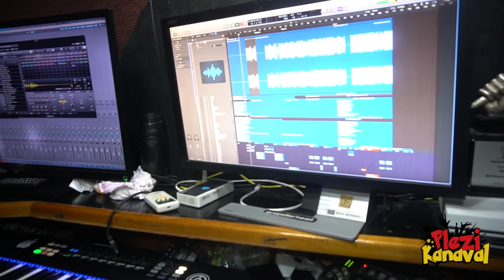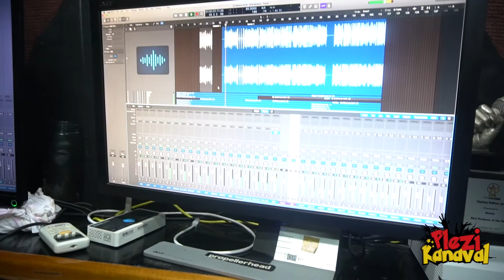Yon ti koze avèk Beatmaker M Mix sou prodiksyon kanaval li fè pou ane 2018 la